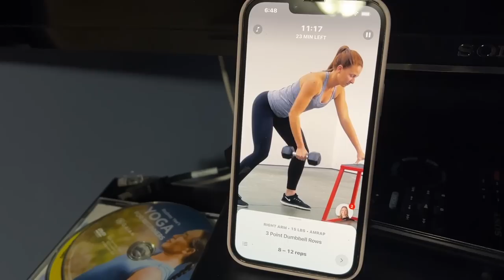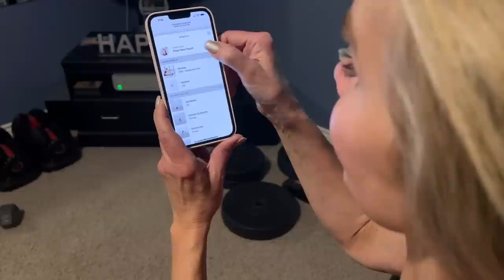IF YOU LET YOURSELF GO - HOW TO GET YOURSELF BACK! TWO STEPS!!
-Hurry as this offer ends June 30!

If you’ve come to a time in your life when you’ve let yourself go, such as gaining some unwanted weight, in this video I show you two great ways to get yourself back.

If you have ever been in this situation and have tips to share about how you got yourself back , I hope you’ll share the information in the comments section below the video.

💝  PRODUCTS MENTIONED
FUTURE FITNESS APP

💝  MY OUTFIT
Leopard Halter Tee sz sm
Levi’s 724 High Rise Straight Jeans in sz 26r in Chelsea Pier- Dark Indigo (med wash)
Fossil Gold CZ Bezel Watch
Chunky 30mm Round Wide Gold Hoop Earrings

Nuface Trinity
Nuface Trinity+

💝  MY MAKEUP
PUR On Pointe Eyeliner in Not Sorry
Maybelline Lash Sensational Mascara
Nutrogena Healthy Skin Anti-aging Perfector Foundation in Light to Neutral 30
Wet N Wild Incognito Blush in Light Honey
Physicians Formula Butter Believe It Pressed Powder in Translucent
Loreal Infallible Bronzer in Light Medium
Loreal Lip Pencil in 112 Matte-Stermind
Sigma Lipstick in Temptation

Face Book: Fifty Plus Beauty